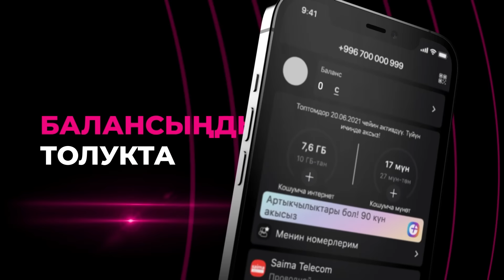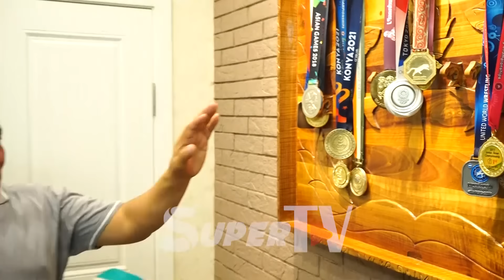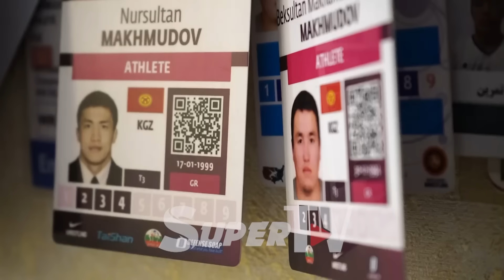"Мага келин болгон кыз эң бактылуу болот" дейт Акжол Махмудовдун атасы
Сербияда өткөн Дүйнө чемпиондугунда алтын медалга татыган балбан Акжол Махмудовдун жеке жашоосу учурда эл арасында талкууда. Жыйын учурунда Акжол “машыктыруучум макул болсо, үйлөнөт болчумун” дегени менен атасы Мухаммед Махмудов уулунун жакын арада үйлөнбөй турганын маалымдаган. Бир эмес, 3 спортчуну жалгыз тарбиялап, атагын чыгарган Мухаммед Махмудов SuperTV телеканалына эксклюзивдүү маек курду.